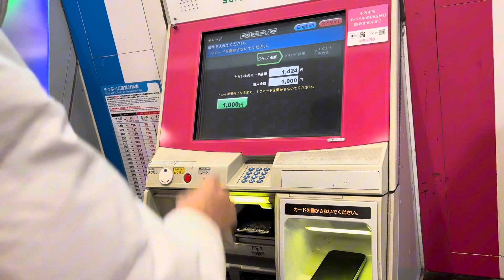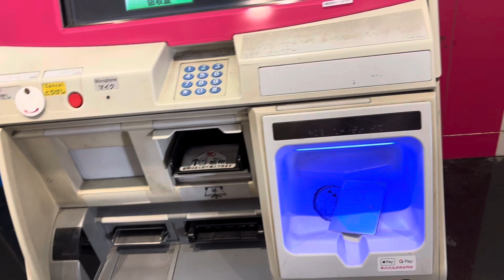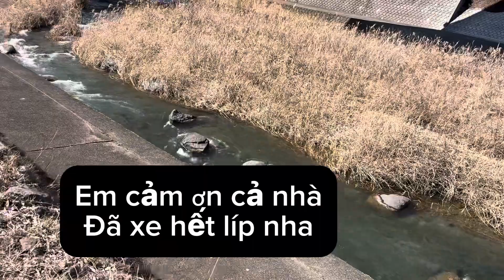Du xuân mùng 2 Tết ở Nhật ,đi chùa